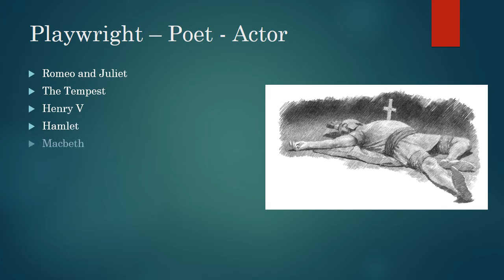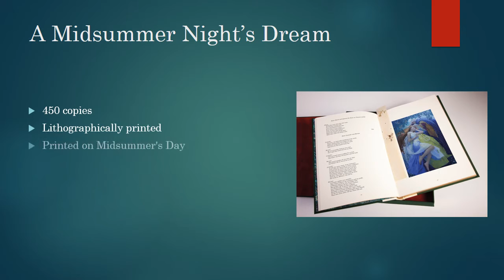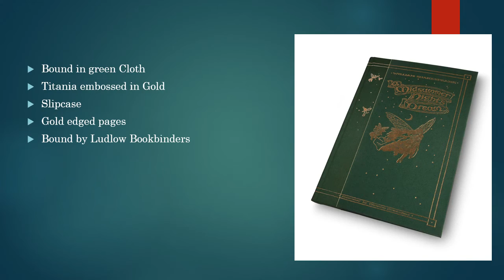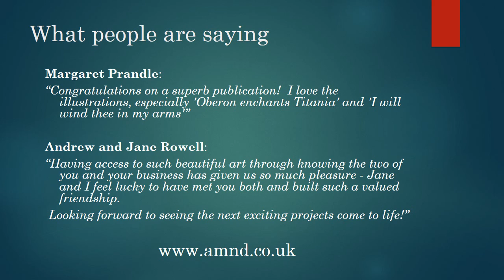A Midsummer Night’s Dream Limited Edition Book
'A Midsummer Night's Dream' by William Shakespeare, illustrated by Christian Birmingham. A short video of our limited edition book published to celebrate the 450th anniversary of Shakespeare's birth.